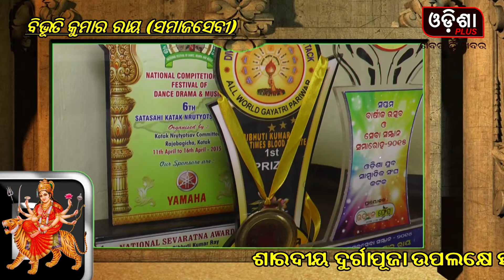ବିଭୂତି କୁମାର ରାୟ